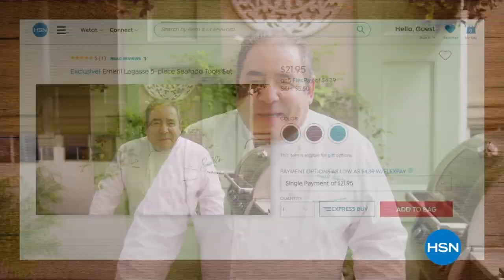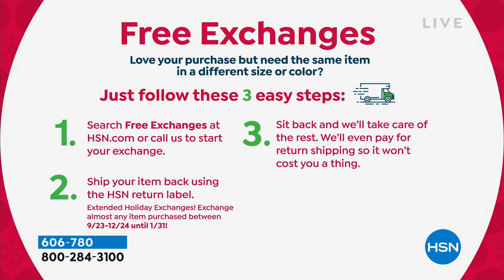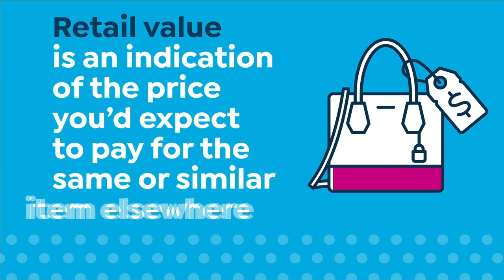HSN | Holiday Kitchen Solutions 10.02.2022 - 12 PM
Make sure you are ready to prepare the ultimate feast.